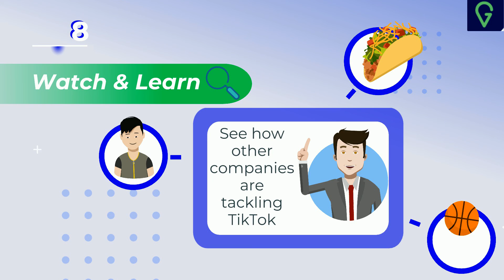Blog Post - 8 Ways to Use TikTok for Business - guidedpr.com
You've heard the news, TikTok is taking the social media world by storm and it has created a craze. Through short videos with creative animations, users have found a way to create trends, funny viral videos, and for our case stellar business opportunities and promotions.

If you are looking for a new and elaborate way to promote your business through TikTok, you are in luck. So, hang out and buckle down, as I will be laying out 8 different ways TikTok can be used as an advantage and promote business.

We connect journalists and business owners and guide the owners on how to create compelling content to share with the media.